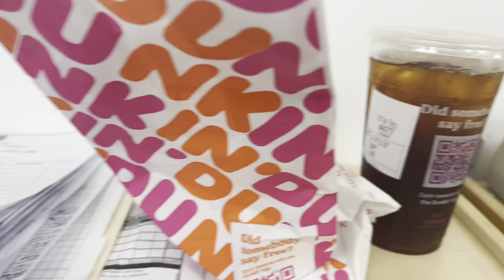Heading to work👶🏽👧👧👶🏽@stacdenisee